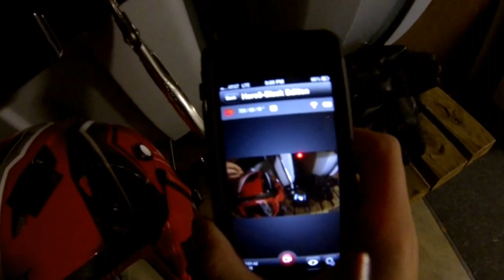Dirtbikeing series update!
i am tring to start a new series for this channels if you guess think this is a good i dea plz teel me if not ill use my go pro for other things. will you plz tell me some ideas